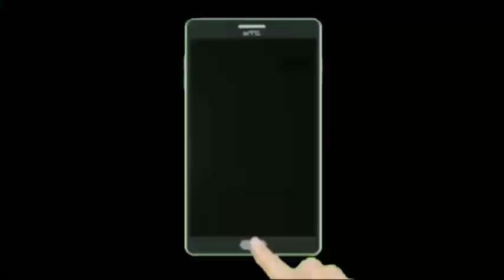बस्ती: "Aspra ज्वेलर्स ग्राहकों से कर रहा ठगी, उपभोक्ता ने रंगे हाथ पकड़ा, अधिकारी ने मारा छापा!